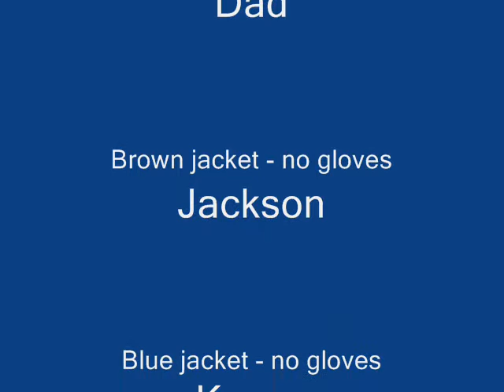2009 First Snow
We bundled up the boys and took them out for a quick "first snow" experience.  And quick it was!  See, they didn't want to keep their gloves on and they did want to touch the snow... Ouch!